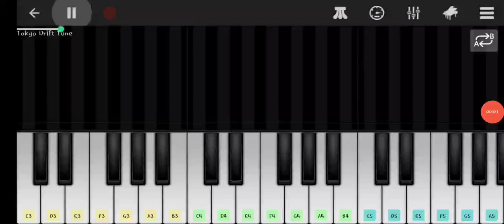Tokyo Drift 🏎 | Fast and Furious 🔥 | Easy Piano Tutorial 🎹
東京ドリフト🏎| ワイルドスピード🔥| 簡単なピアノチュートリアル

도쿄 드리프트 🏎 | 분노의 질주 🔥 | 간단한 피아노 튜토리얼

东京漂流🏎| 速度与激情🔥| 简单钢琴教程

teriyaki boyz piano tutorial
teriyaki boyz piano
how to play teriyaki boyz on piano
tokyo drift teriyaki boyz piano

Also, you can connect us on social media platforms  -

Regards,
EasyPianoTuts